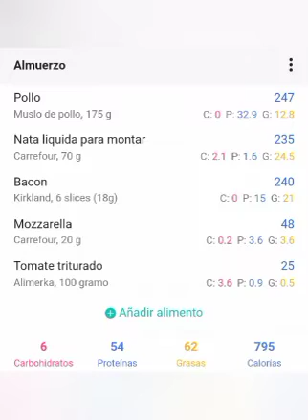Guiso de pollo keto, con macros